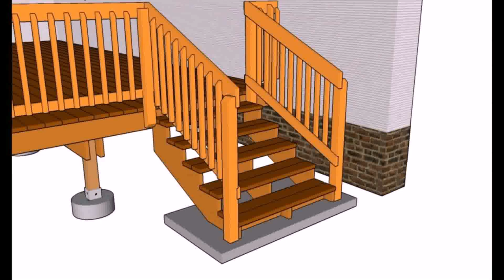Deck Railing Ideas Horizontal (see description)